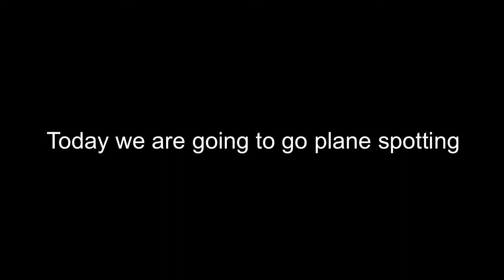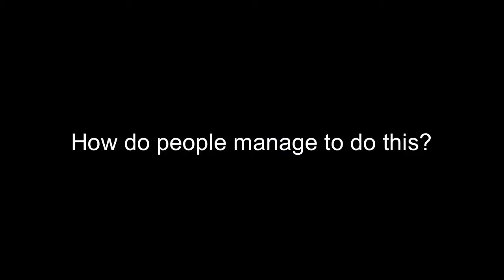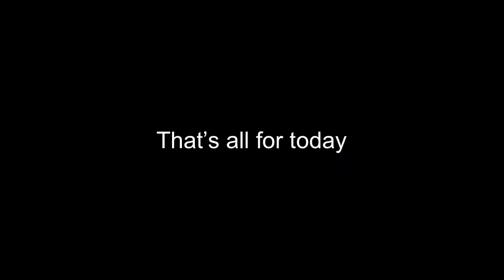BEST fails in Infinite Flight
Infinite Flight Fails: Best fails in Infinite Flight

What is Infinite Flight?

Infinite Flight offers the most comprehensive flight simulation experience on mobile devices, whether you are a curious novice or a decorated pilot. Explore high definition scenery in regions from around the world with our diverse inventory of detailed aircraft, tailoring each flight by choosing your time of day, weather conditions, and aircraft weight configuration. Join thousands of other pilots and air traffic controllers for the most engaging online flight simulator experience available today!